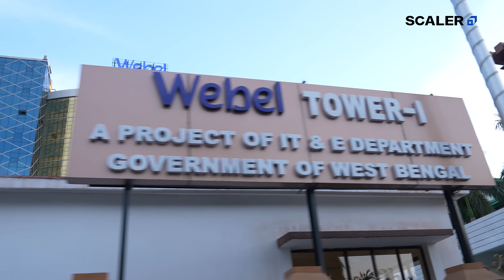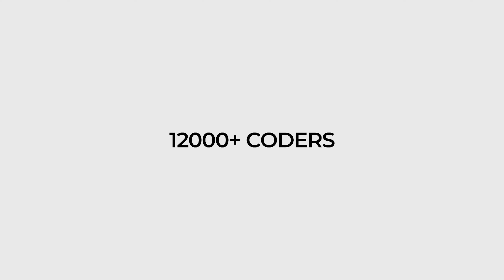SCALER City Club in Aamader Kolkata | Coding Community | Nomoshkar Techies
Scaler City Club was in the city of joy.

Catch a glimpse of the lively discussions and fun interactions at our recent Kolkata event. From developing new friendships to rekindling old connections, the event was a great success.

Scaler City Clubs: a community that brings like minded people under one roof and connects beyond tech and coding.